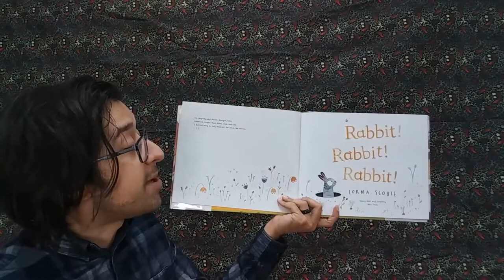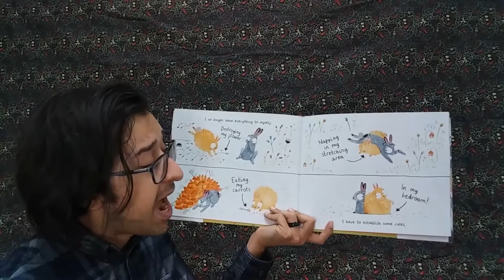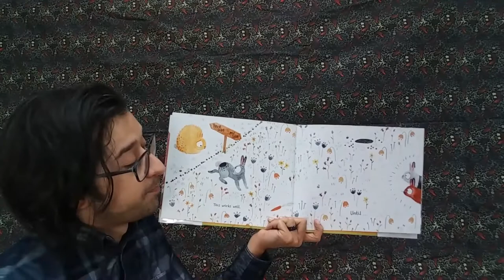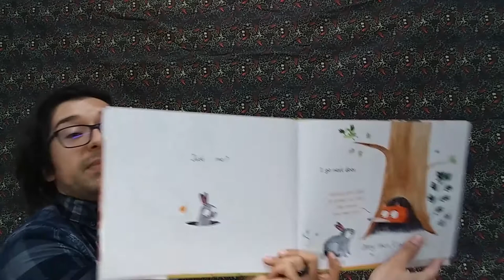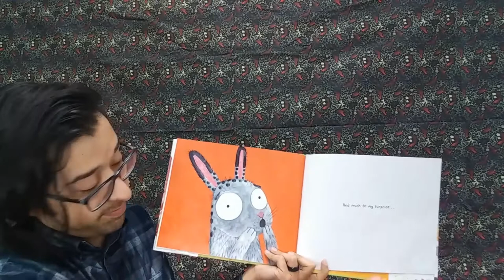Virtual Storytime: Rabbit! Rabbit! Rabbit!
Join Mr. Jesse for a reading and craft activity of "Rabbit! Rabbit! Rabbit!", written and illustrated by Lorna Scobie.

Rabbit has always been an only child and loves having everything to itself. But what happens when Rabbit is told its going to have siblings? Real along to see if Rabbit learns to accept its new siblings and the action of sharing. Keep watching after the reading as Mr. Jesse shows you how to make your own rabbit paper craft!